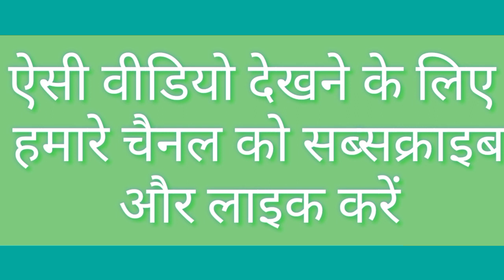सप्ताह के दिनों के नाम याद करने की आसान गतिविधि।।esl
सप्ताह के दिनों के नाम याद करने की आसान गतिविधि।।
बाल पाठशाला
मिशन प्रेरणा
रोचक गतिविधि

my YouTube links...@dekhkesikho